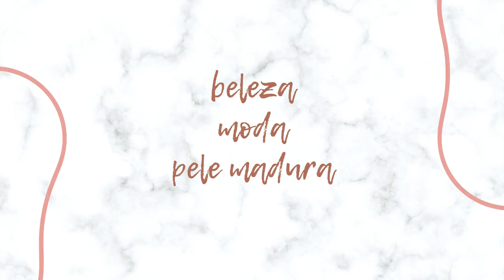VEDA #9 - ENLUVAR OS FIOS: O QUE É ISSO? BLOG DA ANA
Você costumar cuidar do cabelo? Aplica máscara capilar?

Se sim, você ENLUVA os fios?

É bem mais eficaz, venha aprender a fazer isso!